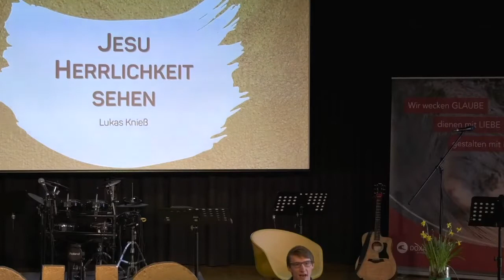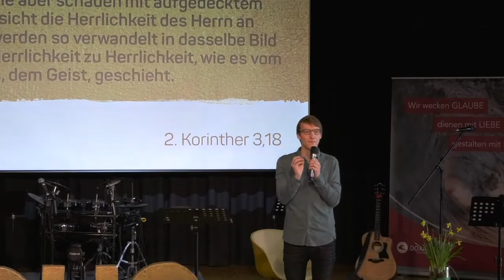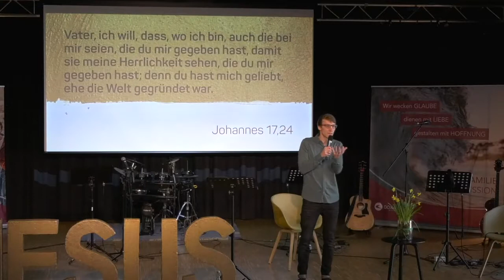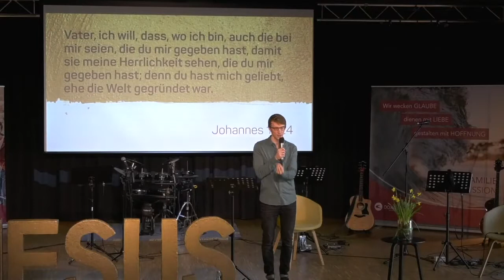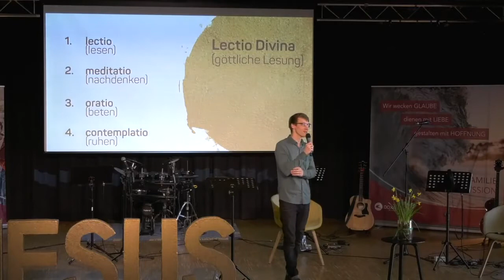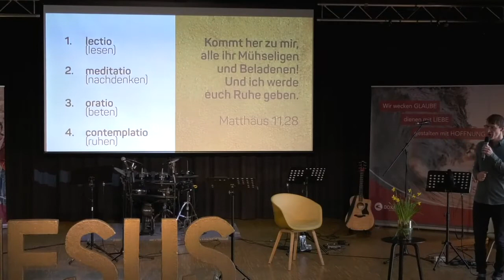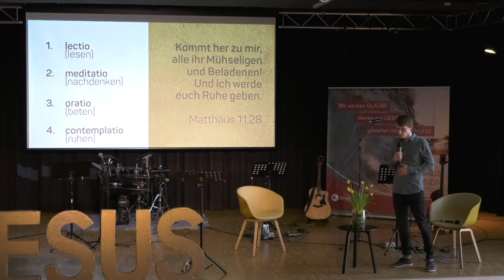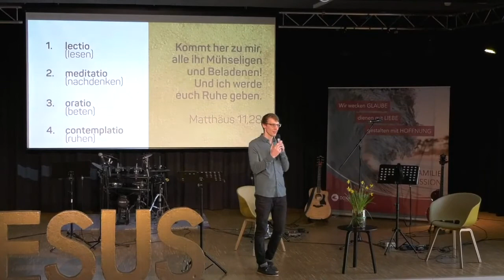2021-02-28 | Jesu Herrlichkeit sehen | Lukas Knieß